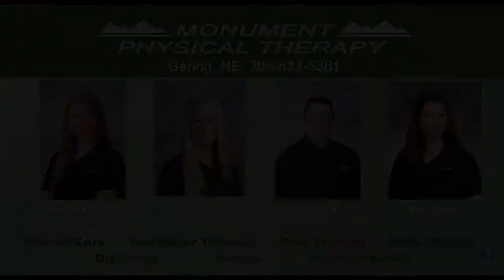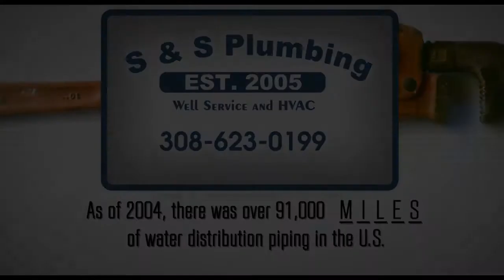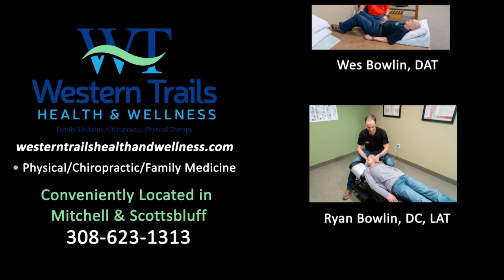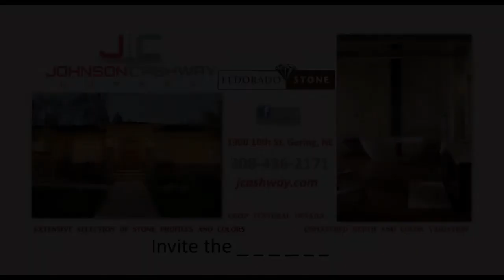Mitchell December 2019 Ads